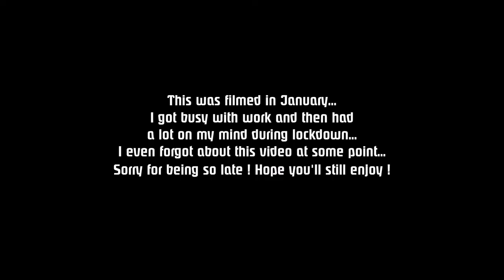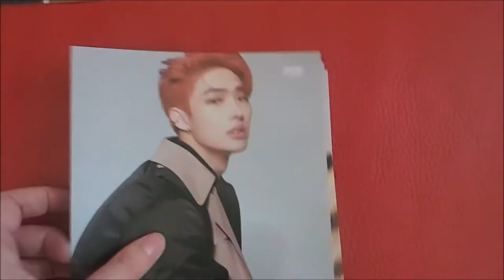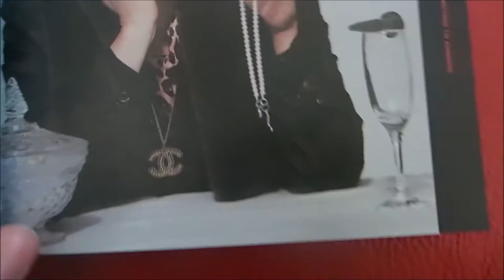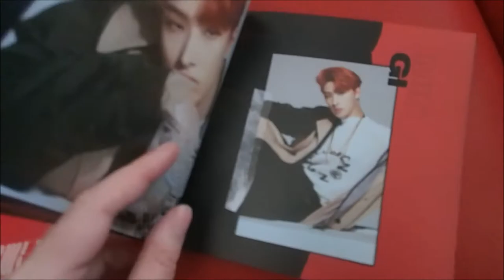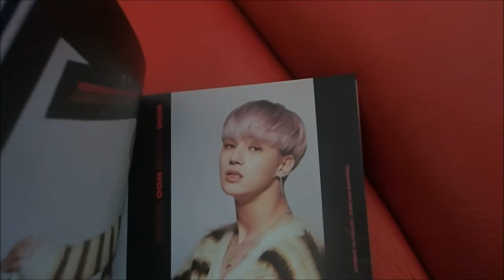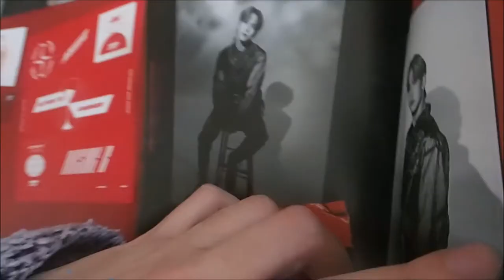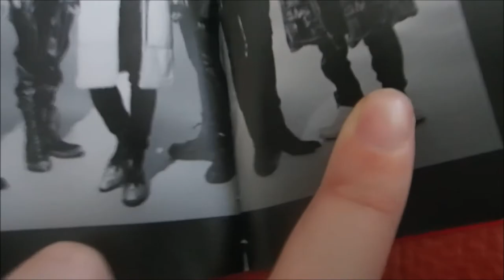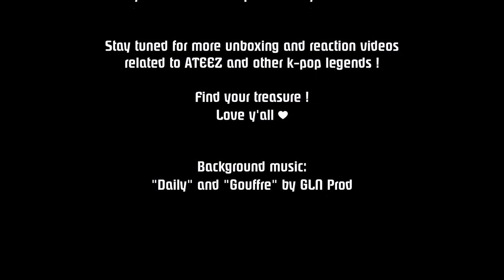ALBUM UNBOXING: ATEEZ - TREASURE Epilogue: Action to Answer (A version)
Hi there, it's Lullaby !

A reaaaaaaally late unboxing video of the latest ATEEZ album that I struggled to edit so I could publish it before their "Fever" comeback... I had literally forgotten about this video since January, due to work and lockdown filling my mind with a lot of things to focus on, and the original video was almost 35 minutes long so the editing took me ages and then the editing program lagged and wouldn't export the file... TheStruggleIsReal. But after 6 months, I got through with it and here it finally is, a day before the comeback !! Pray for my messy procrastinating brain to get its shit together. Hope you'll still enjoy !

Don't hesitate checking out my reaction to the full album and the Answer MV, and please, do tell me your own theories about this album, the MV or the whole Treasure saga ! I'm super interested !

Suggest videos or songs you want me to react to in the comments below, not necessarily k-pop, ideas for future videos or topics you want me to talk about !

Don't hesitate giving me your (respectful) opinion in the comments below !